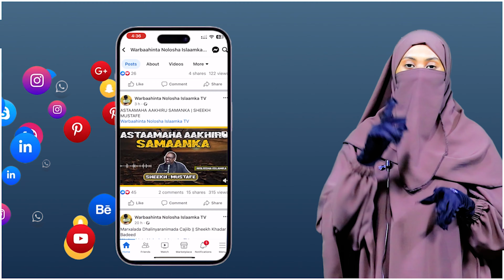DHAQANKA SAXIIBKAA AYAAD LEEDAHAY _ SH Maxamed SH.Cumar DIRIR || HARGEYSA